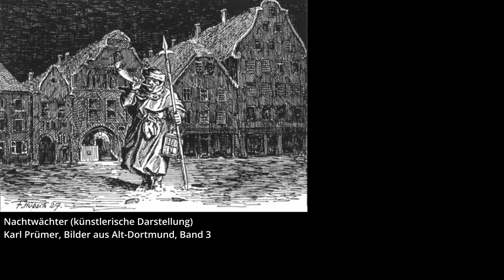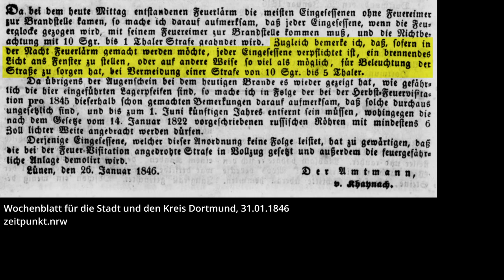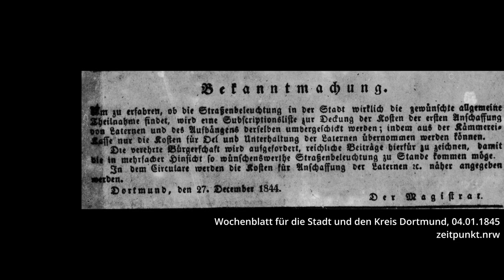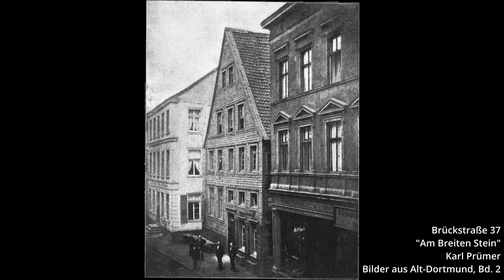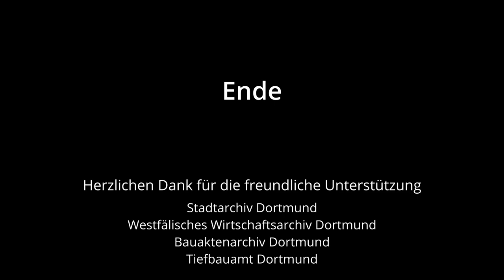Es werde Licht: Dortmunds erste Straßenbeleuchtung 1845-1856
Thema des Videos die erste Straßenbeleuchtung Dortmunds von 1845/46. Sie bestand aus Öllaternen und existierte bis zur Einführung der Gasbeleuchtung 1856. Im Video werden verschiedene Sequenzen aus dem 3D-Modell "Dortmund 1909" gezeigt, jeweils für die Zeitschicht 1845/46. Zu sehen ist jeweils der (Alte) Markt mit dem Alten Rathaus. Die genaue Bebauung in den 1840ern ist natürlich nur sehr schlecht dokumentiert, es ist also nur eine sehr grobe Annährung. Hier und da mögen sich auch noch Details aus späteren Epochen reingemogelt haben.

Weiterführende Quellen
* Karl Prümer. Bilder aus Alt-Dortmund. Band 3.
* Stadtarchiv Dortmund Best. 3-1123: Straßenbeleuchtung 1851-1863
* Stadtarchiv Dortmund Best. 3-3279: Bau einer Gasbeleuchtungs- und Gasbewahrungsanstalt (Dortmunder Aktiengesellschaft (AG) für Gasbeleuchtung) 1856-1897
* Stadtarchiv Dortmund Best. 3-1950: Einführung der Gasbeleuchtung und Lieferbedingungen für Gas 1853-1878
* Stadtarchiv Dortmund Best. 3-1122: Genehmigung von privaten Gasbeleuchtungsanlagen 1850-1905